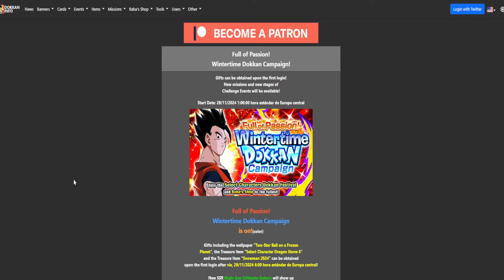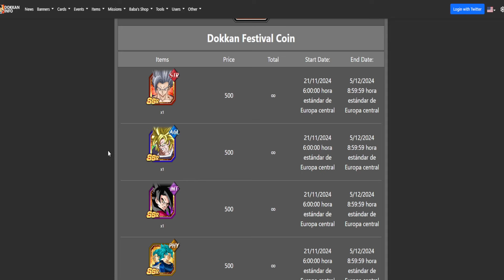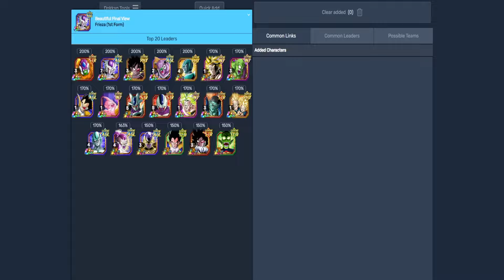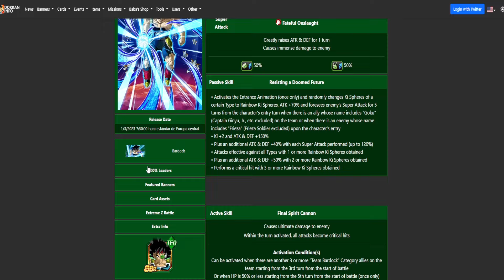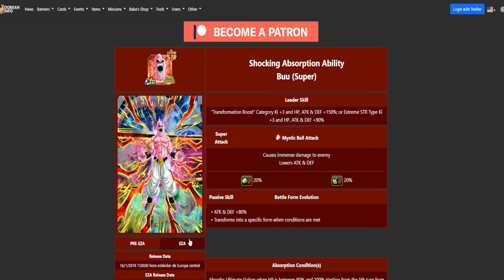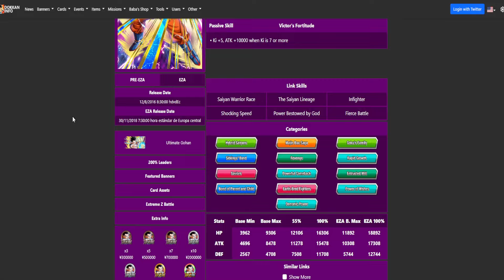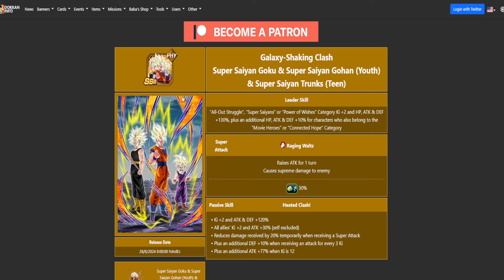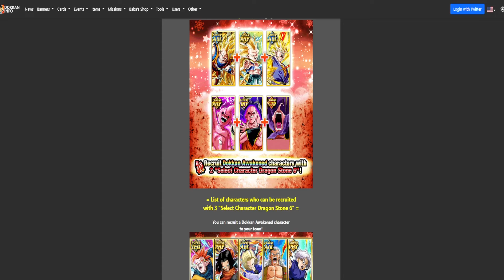🔥EZA A SSJ 2 GOKU Y MAJIN VEGETA + QUIEN COMPRAR CON MONEDAS🔥